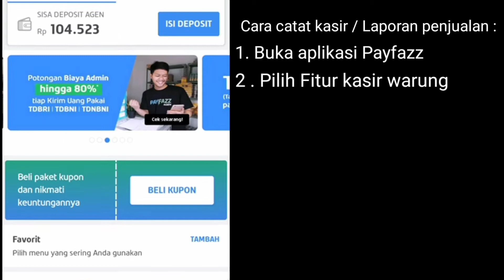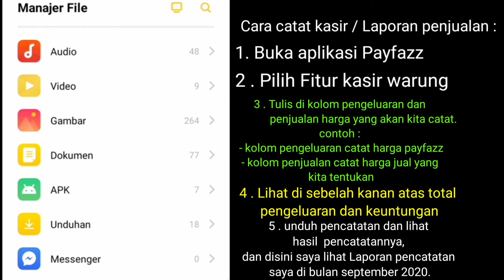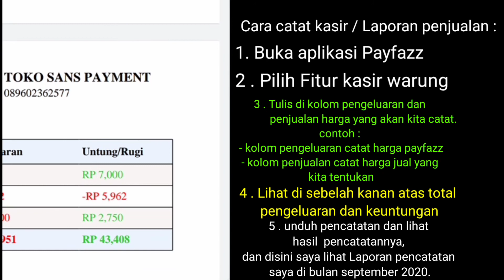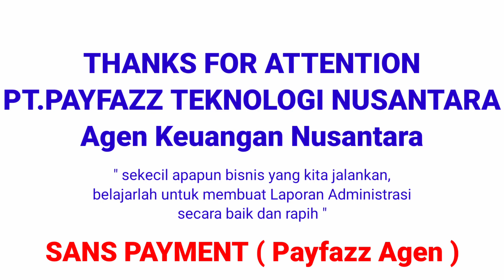REVIEW FITUR KASIR WARUNG APLIKASI PAYFAZZ || IQ Tube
PAYFAZZ adalah suatu aplikasi layanan keuangan yang berbasis keagenan. Aplikasi ini menyediakan beberapa pembayaran PPOB hingga layanan menarik lainnya.

Video ini saya buat sebagai Giveaway menggunakan Fitur kasir warung di Aplikasi PAYFAZZ